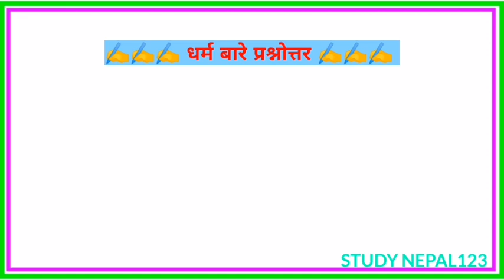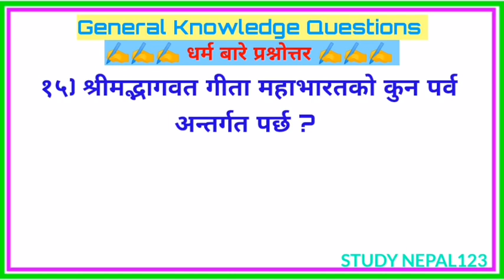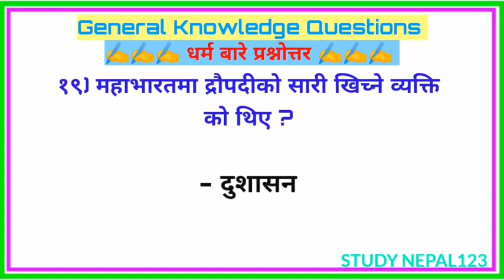नेपालको धर्म संस्कृति सम्बन्धी प्रश्‍नोत्तर || Loksewa Tayari In Nepal || Gk Questions and Answers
स्वागत छ🙏🏻🙏🏻
हाम्रो YOUTUBE CHANNEL मा
यहा तपाईंहरूलाई लोकसेवा आयोग, सेना, प्रहरी, आइक्यों क्वेश्चन, शिक्षा आयोग, आदि सबै खाले परिक्षामा बारम्बार सोधिएका GK questions  answers साथमा स्वास्थ्य सम्बन्धी Video हरू पाउनु हुनेछ | भिडियो राम्रो लागे भने भिडियो लाई 1 like र Channel लाई subscribe गरेर bell icon लाइ All मा click गरिदिनु होला |

Note :- यो video सामान्य ज्ञानको लागि मात्र हो

Study Nepal123
Gk Nepali
Gk Question Answer
Gk quiz
important gk Question Answer general knowledge in Nepali
Nepali samanaya gyan
Loksewa tayari
loksewa GK
loksewa aayog
loksewa aayognepal
loksewa gyan
Nepalko bhugol  gk
Bishwa ko bhugol
Nepalko bhugol
Loksewa tayari class
Loksewa aayognepal
Loksewa nepal
Loksewa aayog tayari
Samanaya gyan
General knowledge
Nepali gk
Nepalko itihas
नेपालको इतिहास
Nepali gau khane katha
नेपाली गाउँ खाने कथा